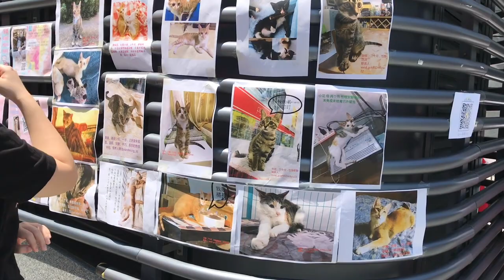Eating DOG MEAT in CHINA: A REAL story 🐕🇨🇳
DOGS & CHINA: YULIN Festival, Volunteers, Adopting ... 🐕🇨🇳
Real Yulin festival about DOGS in China, rescued dogs, adopting etc.
Thanks a lot to all those people  who support the movement and are so caring and loving towards the less protected ones.

with LOTS of LOVE for u all :*
MAR